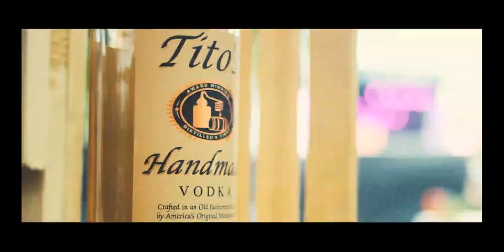New Jersey GSFF Film Festival, Best Music Score by Guy Renardeau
Guy Renardeau
Composer
Music Supervising
Ⓒ 2022